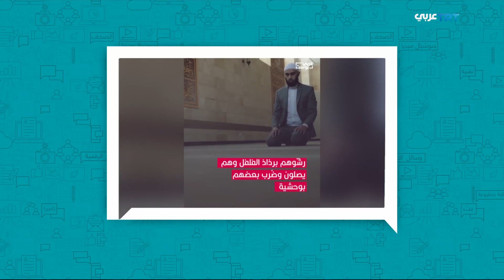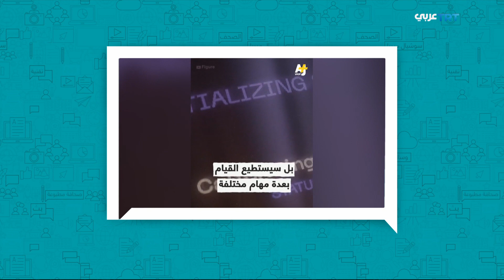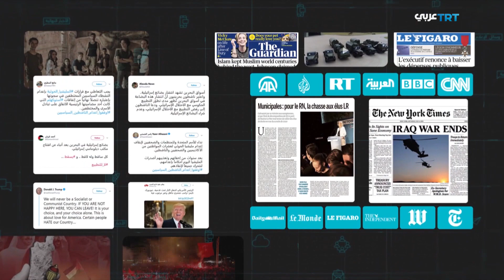حديث الميديا | الحلقة 317 قصف روسي مكثّف يستهدف كييف وخاركيف وأوديسا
تاريخ البث
10/03/2023
في حلقة هذا الأسبوع من حديث الميديا
قصف روسي مكثّف يستهدف كييف وخاركيف وأوديسا